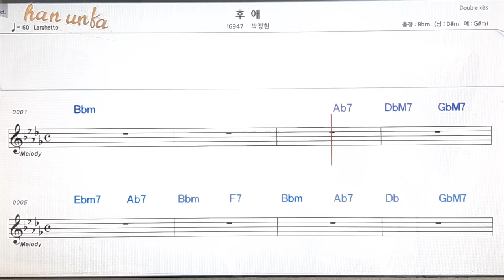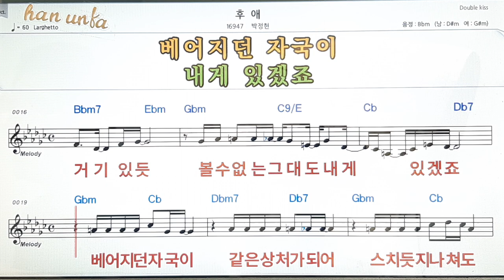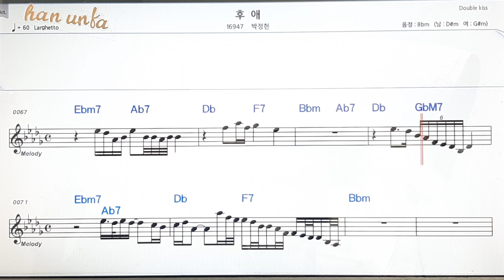후 애/박정현👍노래 반주, 코드 악보,가라오케💋Karaoke*Sheet Music*Chord*MR